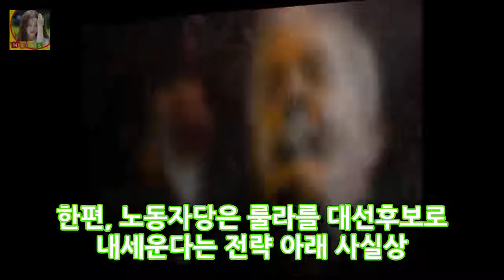브라질 노동자당 부패재판 다음날 룰라 대선후보로 내세울 것 DKO 뉴스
댓글 [연합뉴스] 기사입력 2017/12/29 09:13 스크랩 (상파울루=연합뉴스) 김재순 통신원 = 브라질 좌파 노동자당(PT)이 루이스 이나시우 룰라 다 시우바 전 대통령에 대한 부패재판과 관계없이 그를 대선후보로 내세울 것이라고 밝혔다. 29일(현지시간) 브라질 언론에 따르면 노동자당은 내년 1월 24일로 예정된 부패혐의 2심 재판 다음 날 집행위원회 행사를 열어 룰라 전 대통령을 대선후보로 발표할 것이라고 말했다.
[오! [웃음으로 나를 만나다] ... 김우경의 응원 욕망 OSEN = 장진리 기자] 김우영 (Kim Woo- DKO 뉴스:
내가 싫어도 너를 좋아한다이성열 대 동해 상업 기업 동반자로 만났어 幽霊의 반지 ◇ [종합] OSEN- 김 수형 기자 나는 네가 싫어29 일 DKO 뉴스: